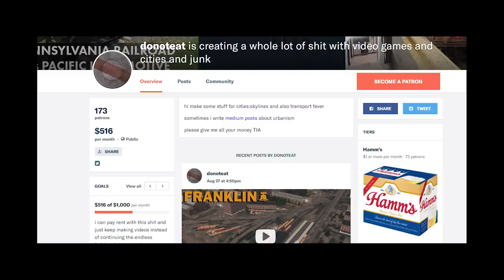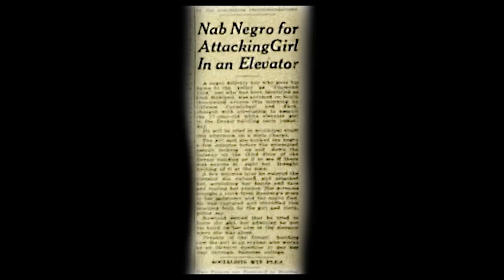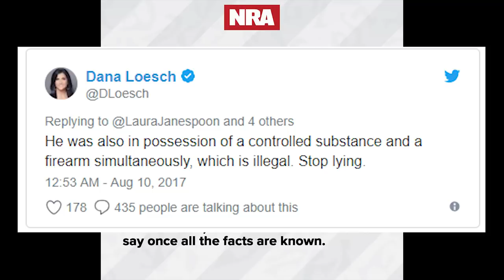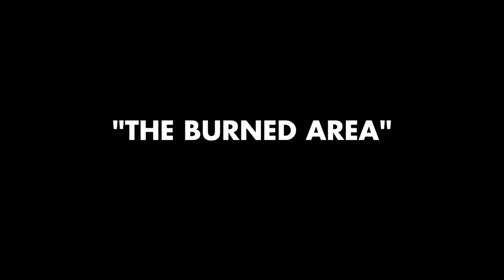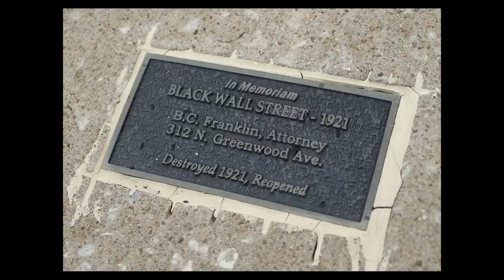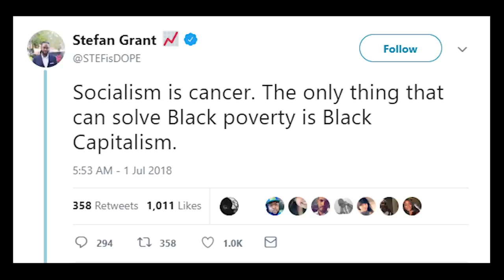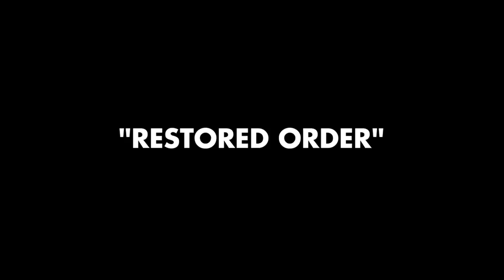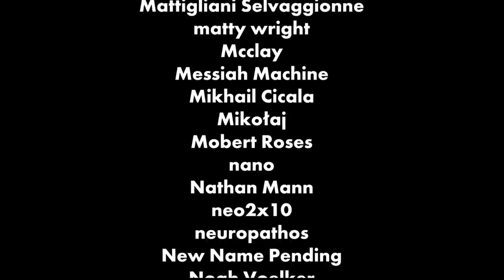donoteat this BONUS EPISODE 1: Black Wall Street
well the patreons spoke and said they wanted the first bonus episode to be about Greenwood, in Tulsa, Oklahoma, in 1921. We'll focus on the events of the race riots of 1921 on this bonus episode, but continue to trace the neighborhood's development until the present day.